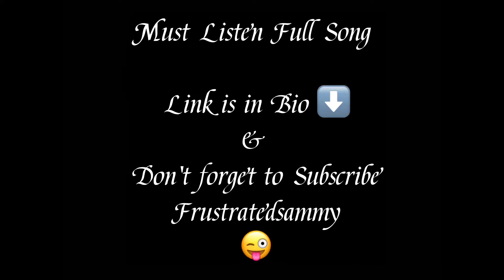Temporary Pyaar | Adaab Kharoud ft. Kaka | Latest Punjabi Song 2020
Singer | Adaab Kharoud ft. Kaka

Lyrics\Composition | Kaka

I started listening Kaka songs from 2 days and they are just awesome so thought to make a small video hope you guys gonna like it.

Must Listen his all songs.